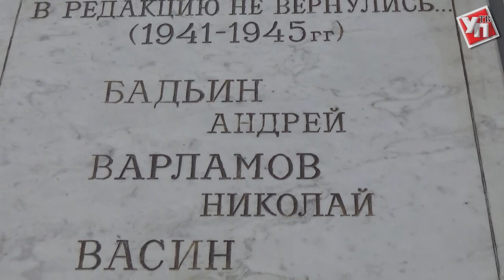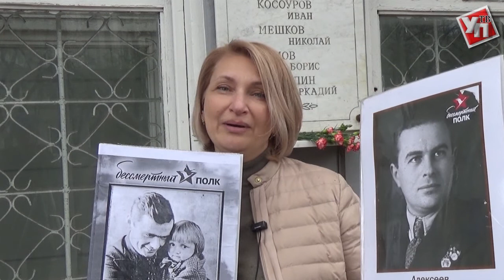Бессмертный полк «Ульяновской правды»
9 Мая тысячи ульяновцев в третий раз прошли в колоннах «Бессмертного полка». Среди них – и коллектив газеты «Ульяновская правда». В победном строю с портретами своих дедов и прадедов наши журналисты пронесли фото сотрудников газеты, не вернувшихся с фронтов Великой Отечественной.
Именно из этого здания по адресу улица Гончарова, 14 в первые месяцы войны на фронт ушли почти все сотрудники нашей газеты. Одно время в редакции оставалось всего двое пишущих журналистов.